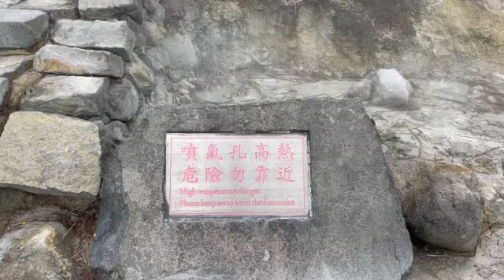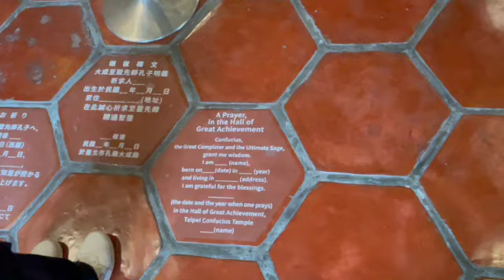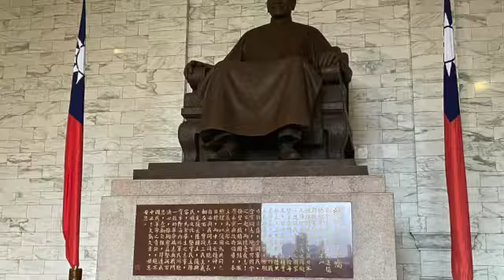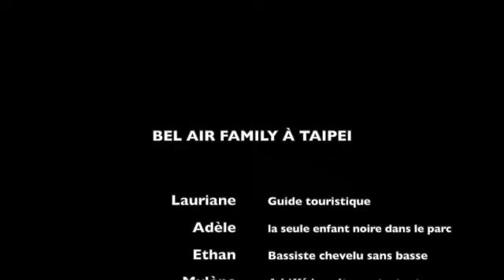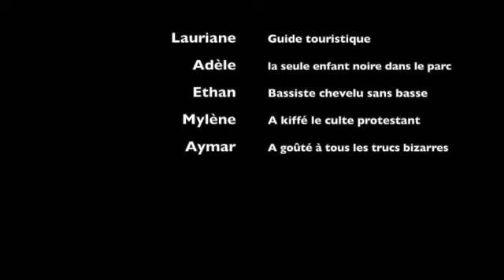2401 A Taïwan chez Lauriane SD 480p